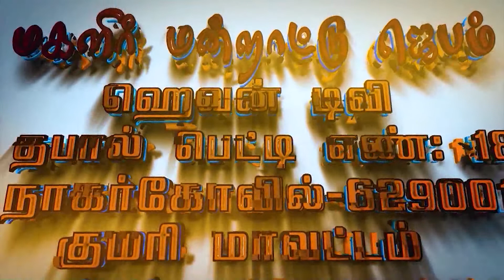மகளிர் மன்றாட்டு ஜெபம் || Episode -444|SIS.JOY MATTHEW| WomensPrayer